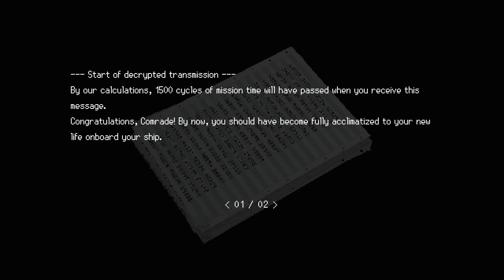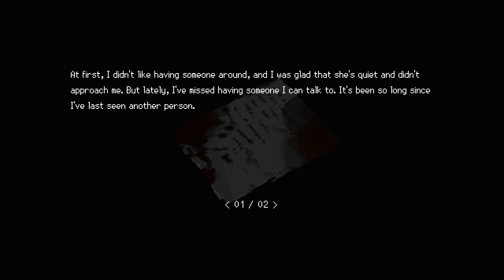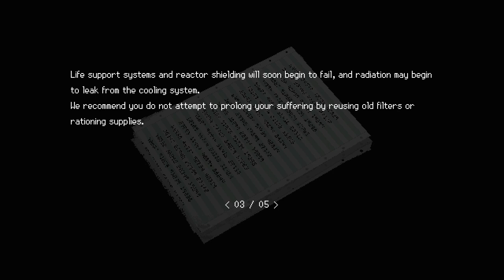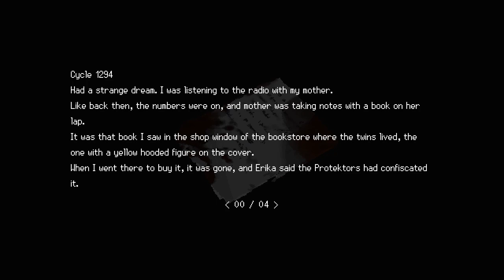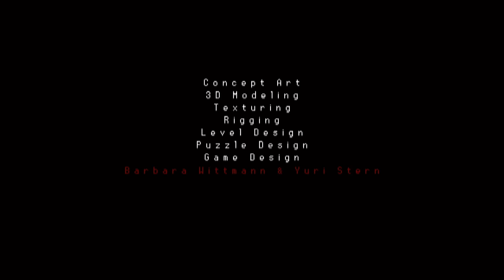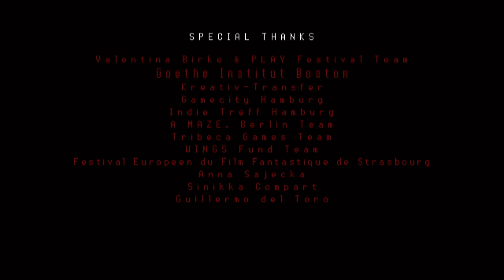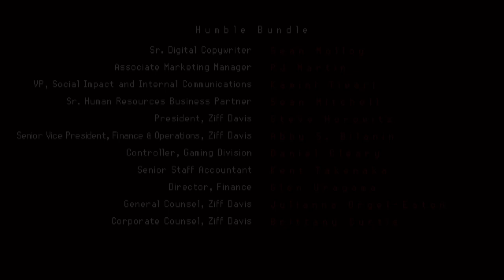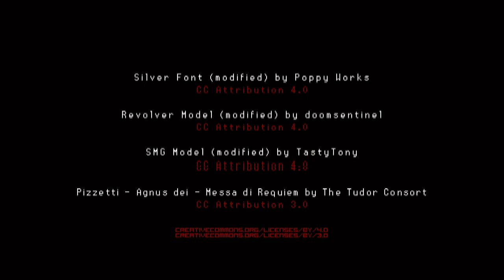SIGNALIS Ep 19 [No Commentary]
Defeating the boss at the end to get one of the normal endings, and then doing the secret ending.